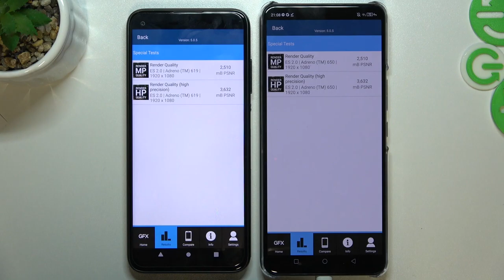ZTE Axon 30 5G (12GB) vs HTC Desire 22 PRO (8GB) - GFXBench Render Benchmark TEST | Score Comparison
Hi there! Have you ever been wondering how well ZTE Axon 30 5G or HTC Desire 22 PRO performs? Check if such hardware will allow you to enjoy a satisfying game!

ZTE Axon 30 5G Specification:
OS Android 11, MyOS 11